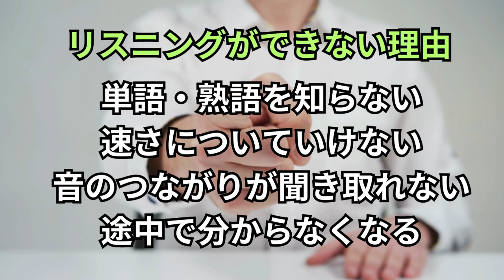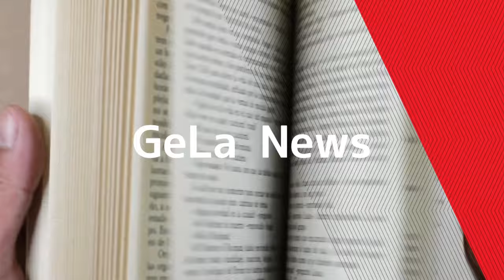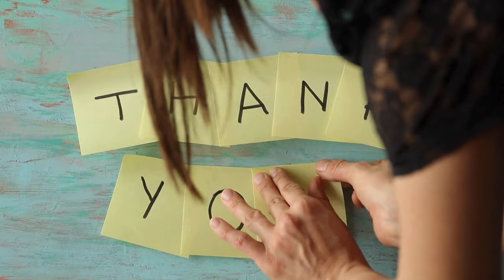【リスニング苦手意識ある人必見】最後に聞き取れるようになるリスニング動画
英会話アプリ只今無料で公開中！「サイトラ！英文速読特訓」で検索してね！

【今日の動画】
リスニングって一生懸命勉強してもなかなか思うように伸びませんよね。。。
でもリスニングができない原因は一つではないんです。
・語彙力
・速さ
・音のつながり（リエゾン、リンケージ）
・途中で分からなくなる

今回の動画では速さ・途中で分からなくなるのが原因のリスニング問題を解消していきます。

【目次】
0:00　最後に聞き取れるようになるリスニング動画
0:07　リスニングが聞こえない理由
1:01　通常スピードリスニング
1:53　0.8倍速リスニング
2:59　意味の解説（ブロックごと）

現役英会話講師ユニット「右半身・左半身」がお届けする英会話のレッスンです。天才でもない普通の日本人が、留学1年未満でTOEIC900点以上を達成した経験をもとに、楽しくてバリエーション豊か、飽きないレッスンをお届けしています。